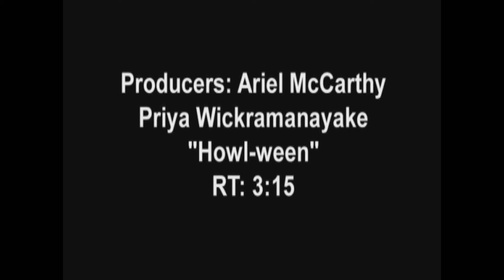Howl ween Background